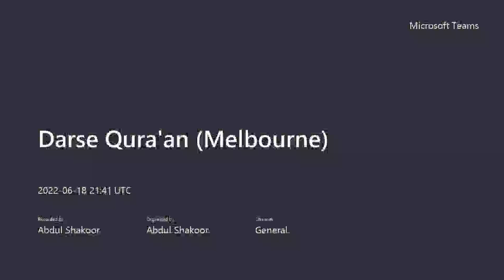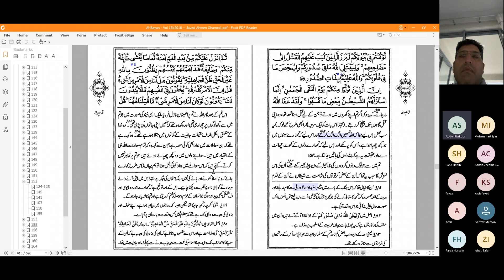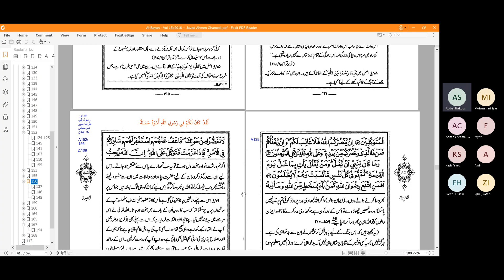Surah AL-IMRAN Verses 154 - 160, Al-Mawrid Australia - Melbourne Quran Class